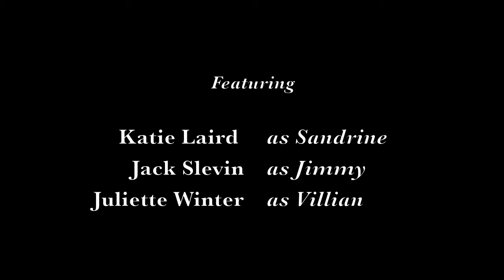GBW Almost, Maine - Sad and Glad - Sat